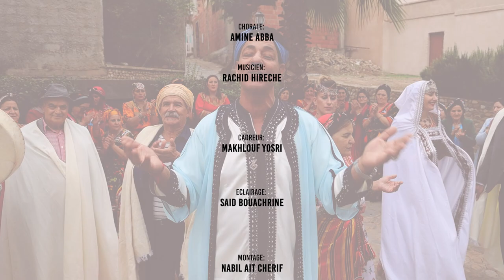FARID BAG TAMEGHRA LEQBAYEL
Paroles   Farid  BAG
Musique et Arrangemnets   Samir  AMIROUCHE
Chorale  Amine ABBA
Musicien  Rachid  HIRECHE
Cadreur Makhlouf YOSRI
Eclairage  Said BOUACHRINE
Montage  Nabil AIT CHERIF
Moyene  techniques  SILLVER PICTURES    OM PICTURE
CAST
BOUALLOUT AHCENE
 kebbal linda
Chalali Sylia
KEBBAL KENZA
ZALOUK OUARDIA
CHERIF HAKIM
HAMADOUCHE FEROUDJA
KHELLADI ZAHIA
AIT MOHAMED DJOUHAR
OUABDESSLAM NOURA
ALLAOUI  ZINEB
FIDAH MADJID
GHANEM MALIKA
AQUIDAD DIHIA
ACI HORA
ZAIDI OUARDIA
CHIKH MOUSSA

TROUPE IDHEBALEN
CHIKH GHILES

REMERCIMENTS

DIRECTION DE LA CULTURE DE TIZI OUZOU
RADIO REGIONALE DE TIZI OUZOU
RADIO REGIONALE DE BOUMERDES
ASSOCIATION DU VILLAGE LEMELLA
CITOYENS DU VILLAGE LEMSLLA
M. KAMEL HARIRI
ACHAB COLECTION
RACHID HIRECHE

REALISATION
MOHAMED     OULD TALEB

Production AKHALAF  EDITIONS